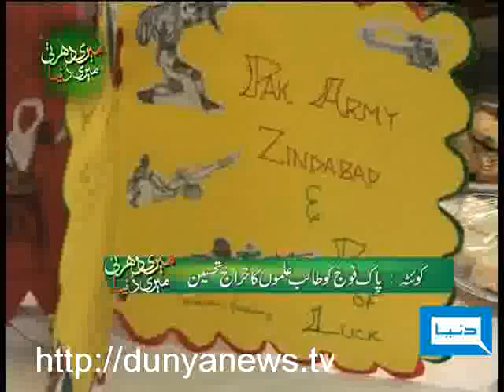Dunya TV - Meri Darti Meri Dunya - 30-11-2009 -Part-2